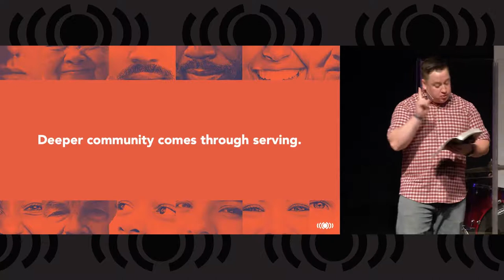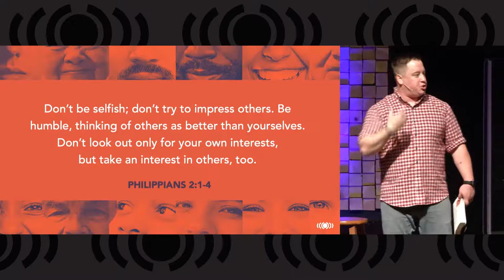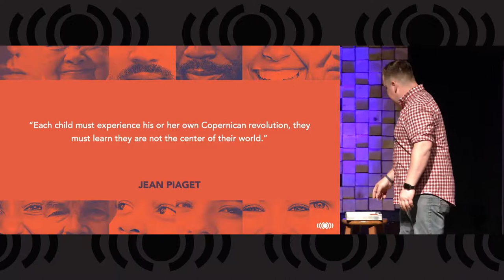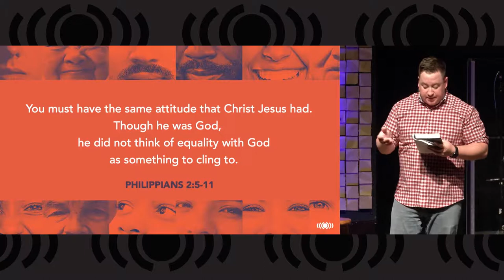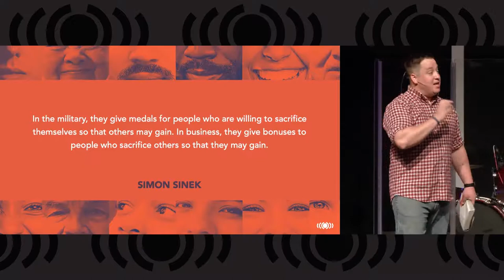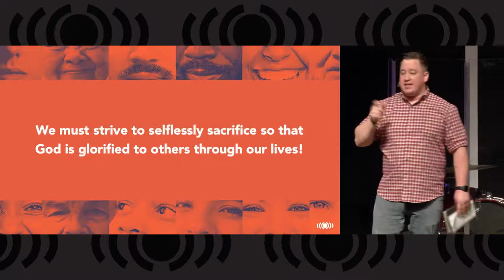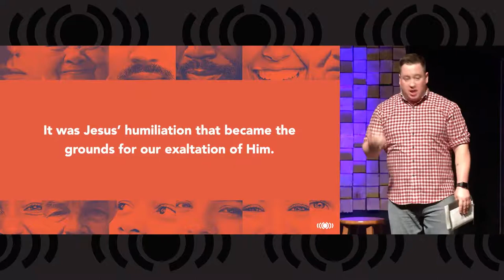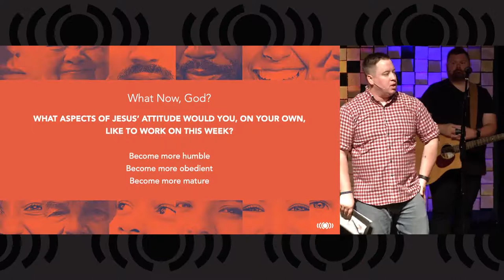5. Why Church? - Because There's a Bigger Purpose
Today Pastor Chris will teach us the next answer to this series's question "Why Church?"...because there's a bigger purpose. Through Chris's sermon, we will learn how service to others develops into the bonds of community that we call church and how Paul taught this same lessons to the church at Philippi, getting them to focus on the needs of others (as Jesus did) more than their own needs.